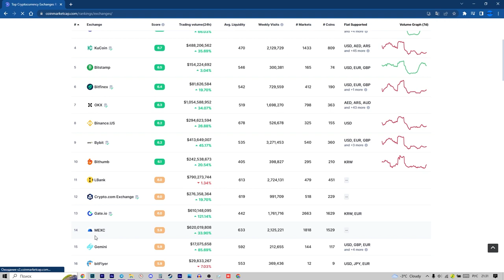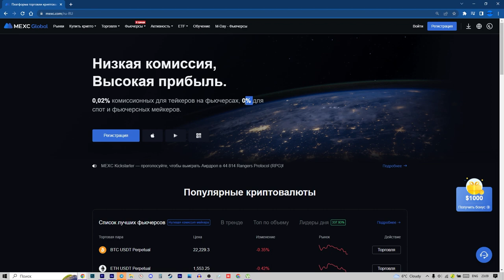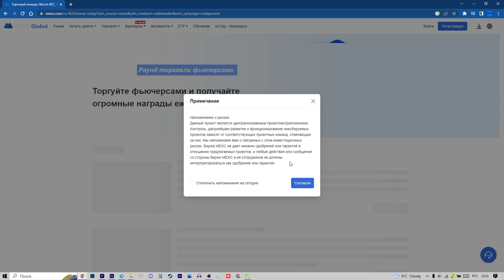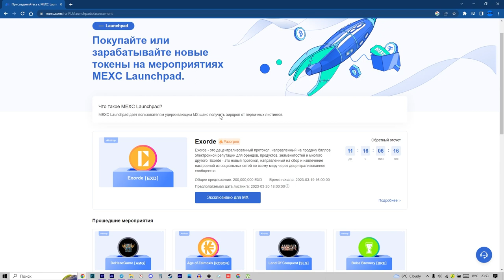Как сэкономить 10к$ Пользователю криптовалют? Полезно для трейдеров!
2) Копия булл икс, говорят не отличается, тоже попробуй, чисто дизайн отличается, мне больше булл икс, но я пробовал оба

4) Тут просто, удобно покупать с телефона, прям вайбик, иметь на готове стоит

5) Бонк бот, крутой старичок, кто понял, тот понял

7) Маестро также как Троян, очень удобно флипать в дороге с телефона

9) Блум Солана, окей новичок ничего не могу сказать

13) База если торгуете Трон лучше нет, это Bull X это фирма

Всем привет, в этом видео я расскажу как каждый новичок сможет сэкономить на торговых комиссиях на криптовалютных биржах, будет много лайфхаков для новичков и много всего интересного. Это видео будет очень полезно для трейдеров, особенно для новичков!